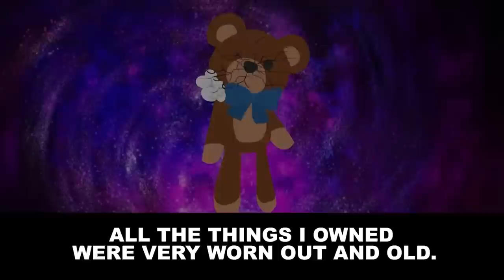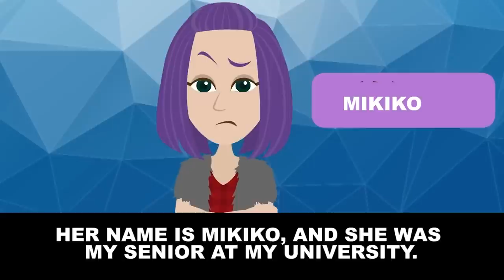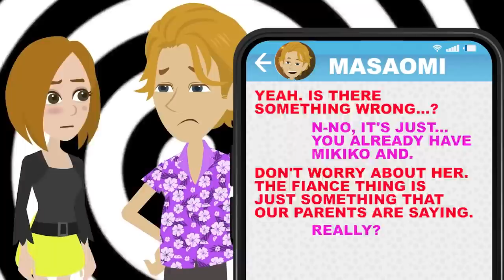[Text + Animation] When I was little, I was abducted and kept in captivity for 7 years...